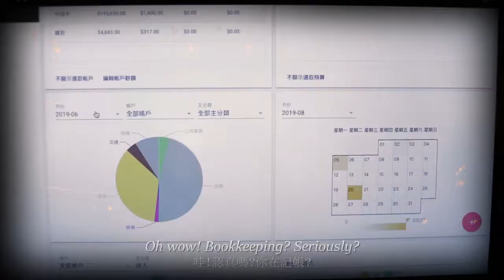Amber | Chinese Taipei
Entry in PlanWell2LiveWell video contest (2019).